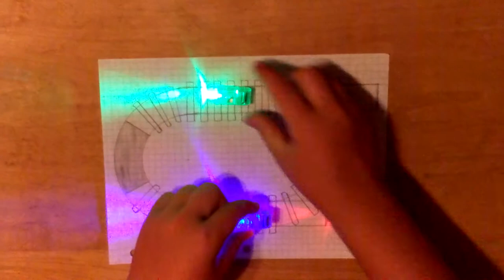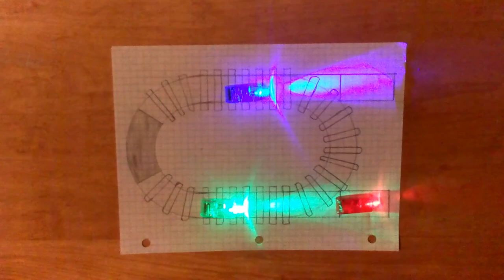Switch the Train Cars Puzzle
Chaz' First Geometry Assignment 10th grade...